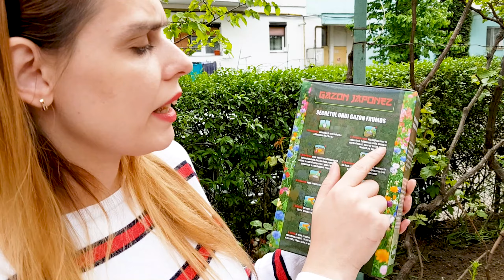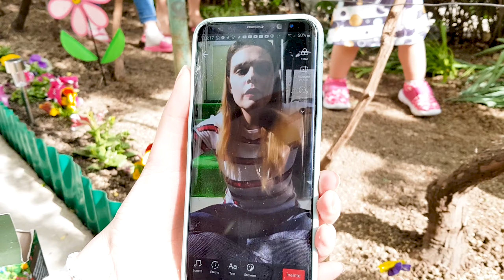👩🏻‍🦰 MAMA Strică GRĂDINA 😱 NU e GRĂDINAR BUN ❌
⚠️ ATTENTION! ⚠️